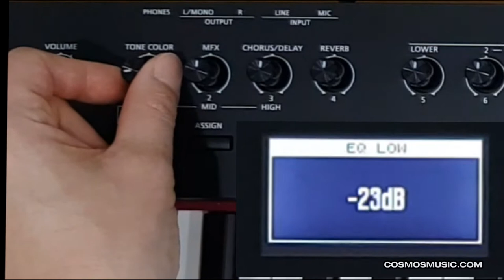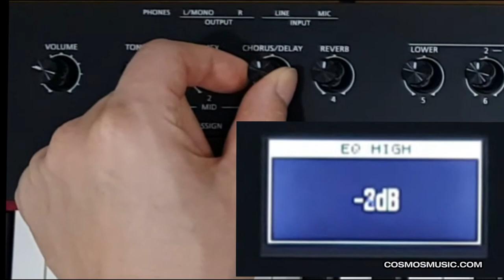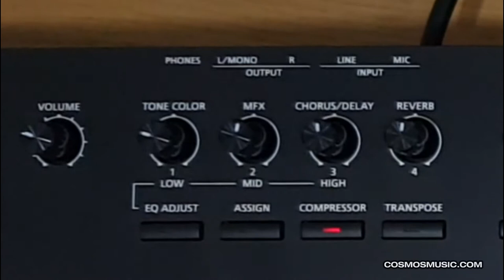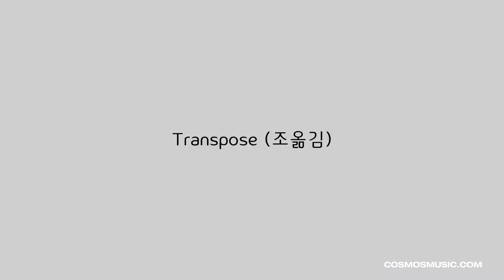Roland RD-88 영상 매뉴얼 - 버튼의 기능 1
강사 - 노송